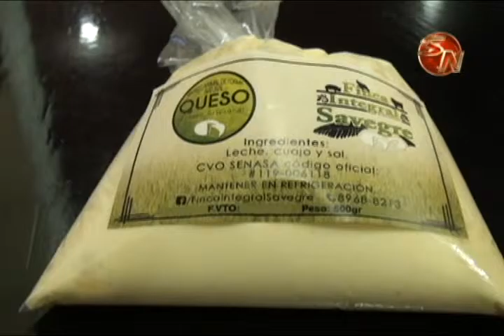Productores orgánicos tuvieron reunión donde analizaron la industria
La Asociación de Productores Orgánicos sostuvo una reunión este fin de semana en las instalaciones del Ministerio de Agricultura y Ganadería.

La intención del Gremio era analizar los resultados en los proyectos efectuados durante el 2015 y definir los lineamientos del presente año y de los próximos dos años.